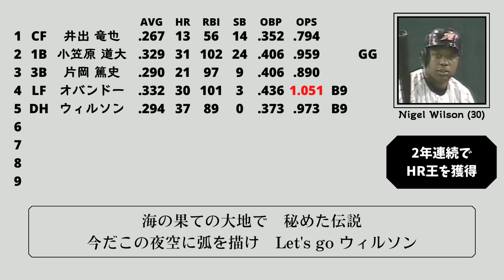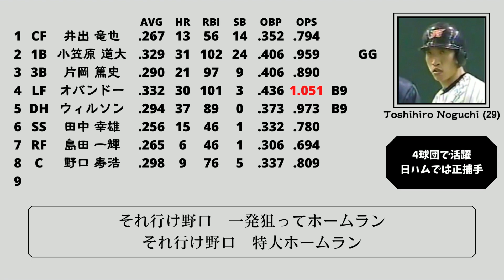2000年 日本ハムファイターズ 1-9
※情報はこの年のものとは限りません。また、情報は全て2021年シーズン終了時点のものです。

↓他の年の1-9も作業用にどうぞ！全て有名な年の1-9なので初心者の方も是非！